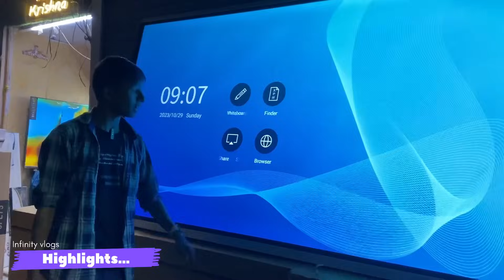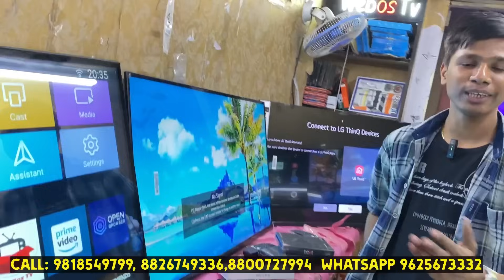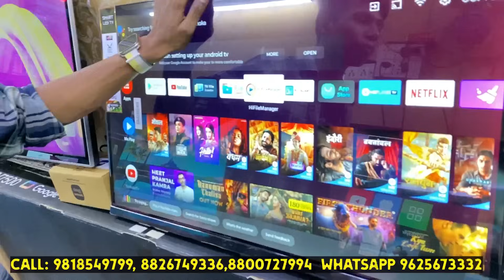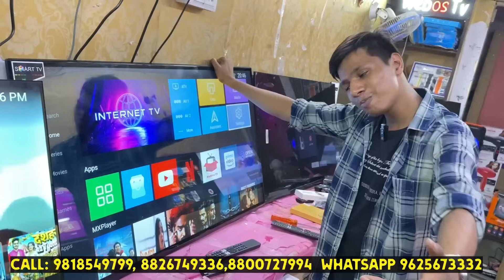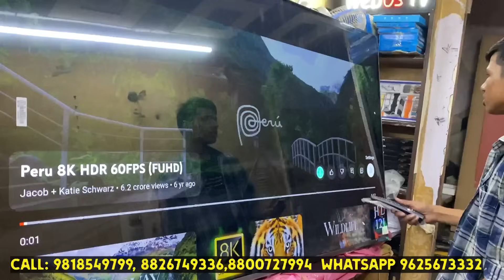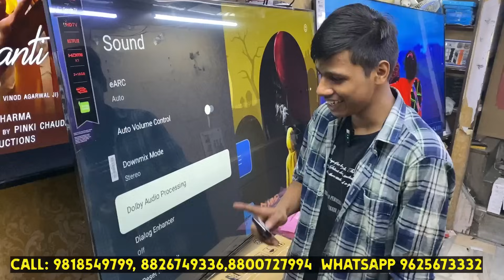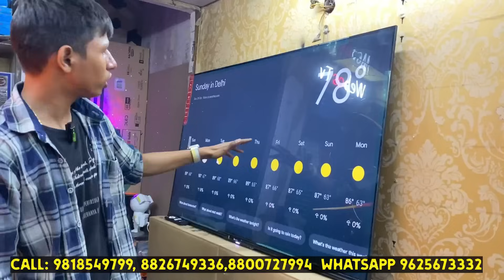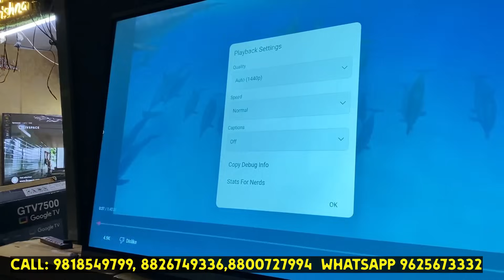🔥55”inches Led Tv Only Rs 17,999-/cheapest led tv market in delhi /led tv wholesale market in delhi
32 inches Led Tv Only Rs 5499-/🔥 cheapest led tv market in delhi /led tv wholesale market in delhi/

______________________________________ Rishabh Enterprises

Address : Shop No.668-A Old Lajpat Rai Market Opp. Red Fort ( Nearest Metro Station Lal Quila)

 / infinity_vlogs_.  .

touch wala Tv
98inch ledtv
world biggest led tv
intrective panel __________________________________

ये वीडियो सिर्फ  मार्किट की जानकारी देने के उद्देश्य से बनाई गयी है | यदि आप वीडियो के माध्यम से कोई भी खरीदारी करते है और आपके साथ धोखा या कुछ नुक़सान होता है तो  INFINITY VLOGS और YOUTUBE" की कोई जिम्मेवारी नहीं होगी | "CUSTOMER - ग्राहक" अपनी खरीदारी अपनी सोच और सूझ बुझ से ही करें धन्यवादa